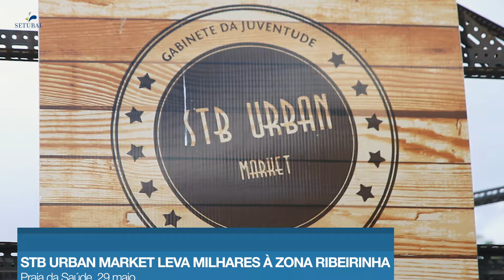STB Urban Market leva milhares à zona ribeirinha